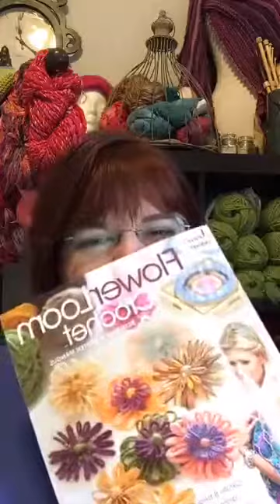S2:Ep31 Monday Q and A!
It's Monday and time for me to answer your craft questions. Join me on Facebook Mondays at 9 am (central) to ask your knitting, loom knitting and crochet questions.

NOTE: This video was recorded live on Facebook on 3/6/17.

Kristen

Amazon Store (aff.) of products I use